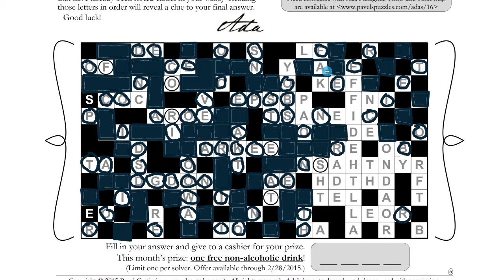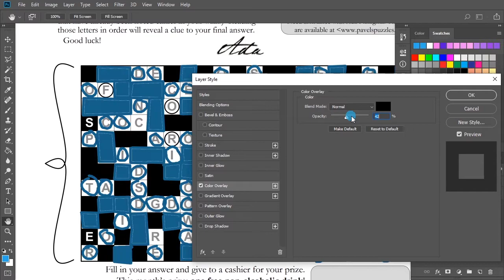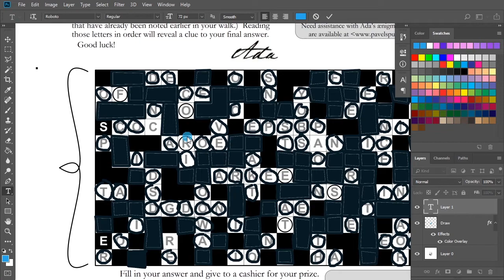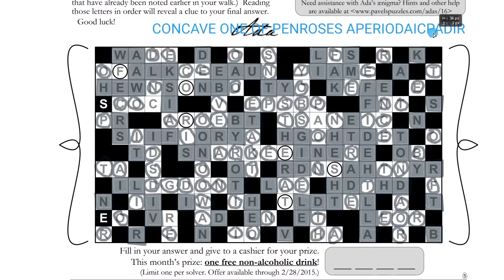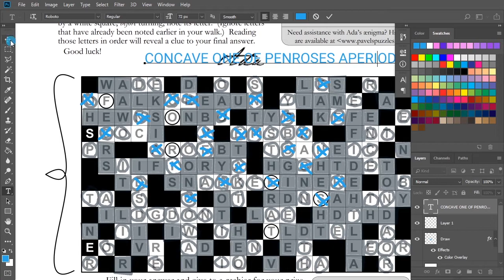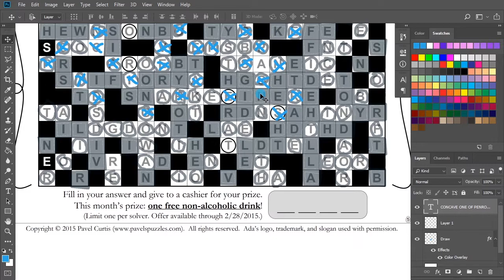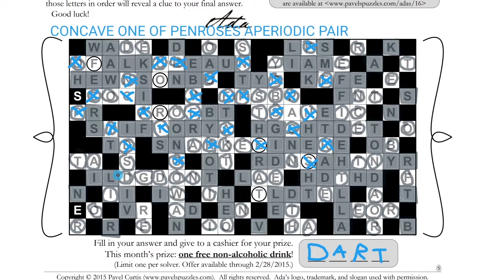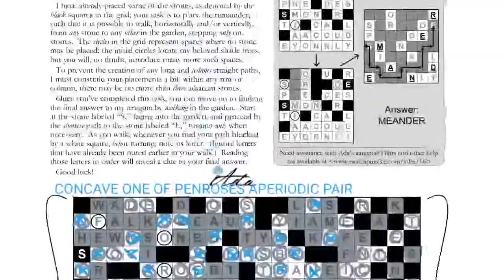Adalogical Ænigmas #16 - Part 3: ICPADIR